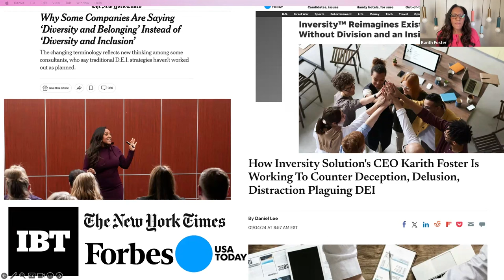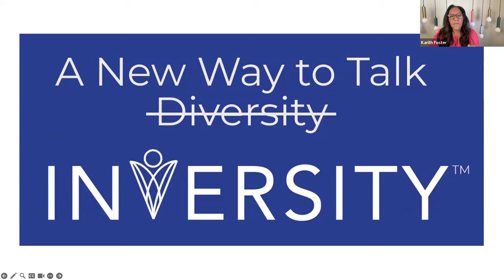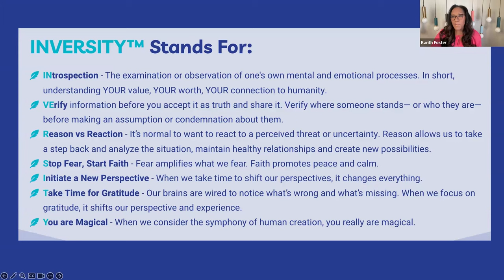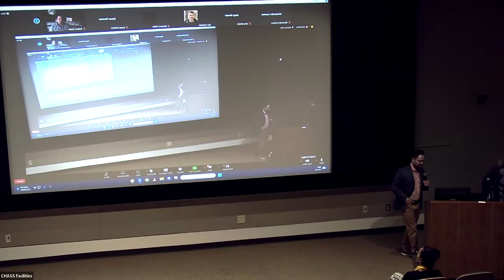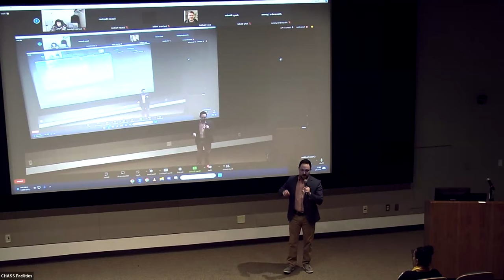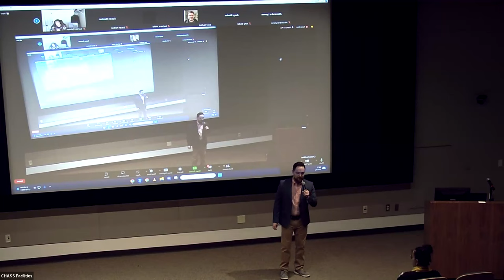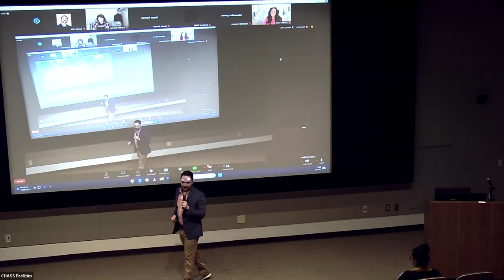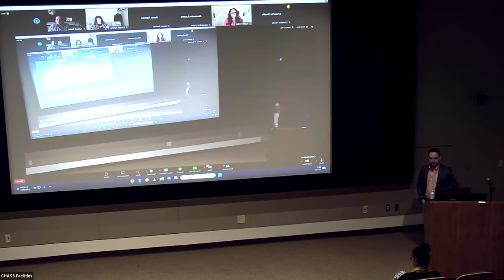DEI Policies: Retain, Reform, or Remove?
Karith Foster, the president of University Solutions, and Ryan Ruffaner, an organizational psychologist and DEI researcher, will discuss new approaches to Diversity, Equity, and Inclusion (DEI) policies.

An event co-organized by the Campus Community at the University of California - Riverside (CIVIC) with the Council for Intellectual Values & Inclusive Community and (UCR) Center for Ideas and Society.